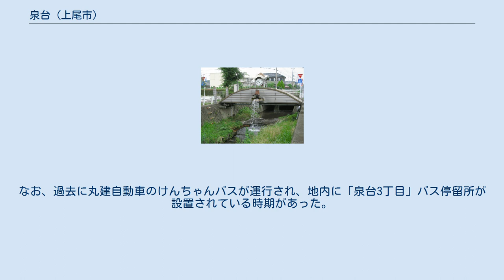泉台 (上尾市)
日本 」 埼玉県 」 上尾市 」 泉台 (上尾市) 泉台（いずみだい）は、埼玉県上尾市の町名。
現行行政地名は泉台一丁目〜三丁目。
市の統計などでは大石地区で分類されている。
区画整理により成立した新しい地名である。
 埼玉県東部で上尾市北西部の大宮台地上に位置し、南北に細長い形をしている地域で、南から一丁目となっている。
 東側を井戸木や中妻と隣接し、南側から西側にかけて小泉、西側から北側にかけて中分、藤波および桶川市大字下日出谷と隣接する。
北側は桶川市鴨川とも僅かに隣接する。
地区の北部をさいたま鴻巣線、南端を上尾環状線が通り、また、都市計画道路の上尾池袋線（泉が丘通り）が南北に縦断する。
地区内の東端を鴨川（源流域）が流れ、上尾環状線の鴨川橋（一級河川起点）のほか、あすなろ橋、菜の花橋、ふれあい橋、かぶと橋が架かる。
また、かぶと橋より上流側が暗渠となっている。
地区の西側は上尾市唯一の赤松林を擁する大宮ゴルフコースが広がる。
 全域が市街化区域（主に第一種低層住居専用地域、一部第一種中高層住居専用地域や第二種住居地域）に指定され、全体的に住宅地が広がっているが、北部の一部では生産緑地地区として農地も見られる。
 住宅地の地価は、2018年（平成30年）の公示地価によれば、泉台三丁目17-6の地点で10万6000円/m2となっている。
 2019年（平成31年）1月1日現在の世帯数と人口は以下の通りである。
最寄り駅は高崎線桶川駅であるが、泉台三丁目の地点よりおよそ1.4 km離れている。
地区によっては北上尾駅も利用が可能である。
 地区内には路線バスが無く、コミュニティバスのみの運行となっている。
なお、過去に丸建自動車のけんちゃんバスが運行され、地内に「泉台3丁目」バス停留所が設置されている時期があった。